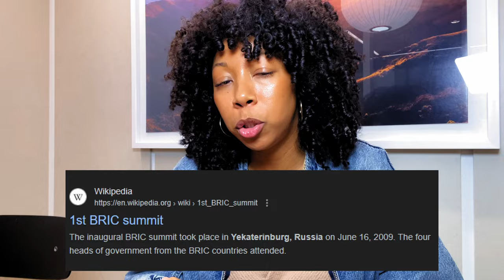How BRICS Aims to End Western Domination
Discover the transformative power of BRICS and its mission to reshape the global economic landscape in our in-depth interview. In this compelling video, we delve into the origins, objectives, and future ambitions of BRICS, a powerful economic bloc comprising Brazil, Russia, India, China, and South Africa. Learn how these nations collaborate to challenge Western dominance and influence global trade and economic policies.

Key Highlights

1.Origins and Purpose of BRICS: Understand the foundational principles that brought BRICS into existence and how it aims to create a more balanced global economy.

2.Objectives of BRICS: Explore the primary goals driving the BRICS nations and their collective vision for economic growth and cooperation.

3.Evolution of Membership: Trace the growth of BRICS from its inception to its current form, highlighting the significance of new members and their impact.

4.2024 BRICS Summit in Russia: Discover why the upcoming summit is crucial and what major discussions and decisions are expected to take place.

5.Economic Advantages: Learn about the tangible benefits for countries within the BRICS framework and how these advantages foster mutual growth.

6.Collaboration on Economic Policies: See how BRICS countries align their economic policies and trade practices for collective benefit.

7.Major Projects and Initiatives: Highlighting significant BRICS-led projects that showcase their global impact.

8.Role of the New Development Bank (NDB): Understand the critical function of the NDB in financing development projects within BRICS nations.

9.Investment Opportunities: Gain practical insights for investors looking to capitalize on the rising influence of BRICS.

10.Challenges and Solutions: Identify the obstacles BRICS faces as a unified bloc and the strategies to overcome them.

11.Addressing Economic Disparities: Explore how BRICS manages economic differences among its diverse member countries.

12.Geopolitical Impact: Delve into the political implications of BRICS' activities and alliances on the global stage.

13.Comparison with G7 and EU: Compare BRICS with other major economic blocs to understand its unique position and influence.

14.Significance of 2024 Summit Participation: Discuss the importance of 97 countries participating in the 2024 summit and what it means for global engagement with BRICS.

15.Impact on Daily Lives: Understand the significance of BRICS for everyday citizens around the world.

16.Future Role of BRICS: Speculate on the future trajectory of BRICS and its potential developments over the next decade.

Join us as we uncover how BRICS aims to create a multipolar world, reducing Western economic dominance and promoting a more equitable global economy. Don't miss this exclusive interview that offers a comprehensive understanding of BRICS' pivotal role in the 21st century.
Turn your Africa Vision into Action